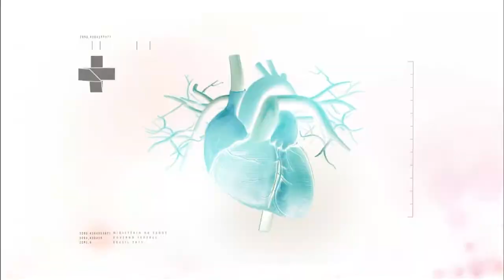Boletim da Saúde - 17 de março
BOLETIM DA SAÚDE - 17.03.17: O programa fala da parceria entre os Ministérios da Saúde e da Educação para vacinar adolescentes nas escolas, e a meta do governo de reduzir a obesidade no Brasil. Confira mais notícias do Ministério da Saúde na página